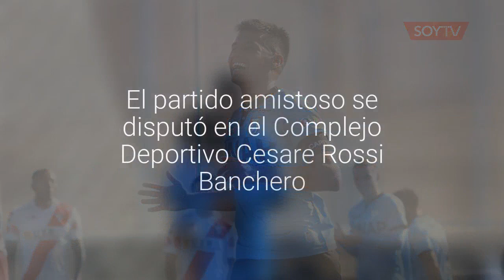[GALERÍA] Deportes Iquique venció 3- 2 a Always Ready de Bolivia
El partido amistoso se disputó en el Complejo Deportivo Cesare Rossi Banchero.